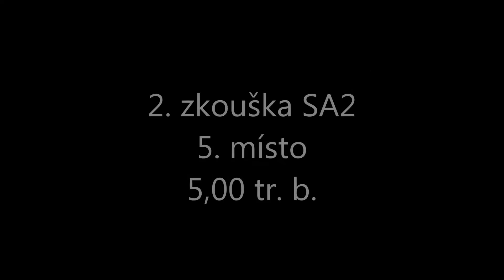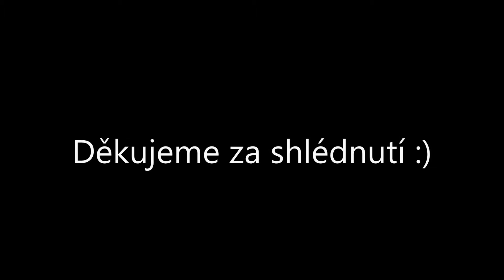I. Agilitvínování - Kejssy